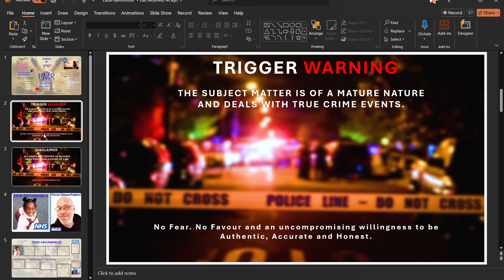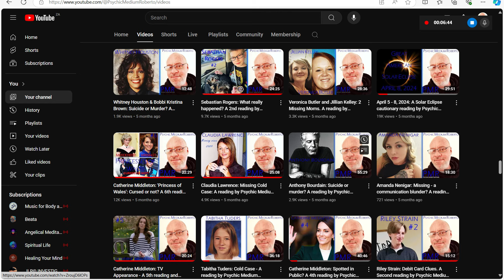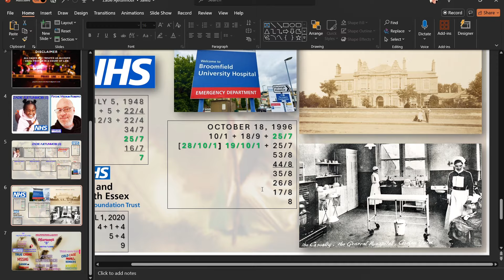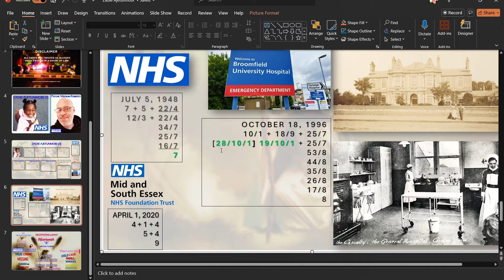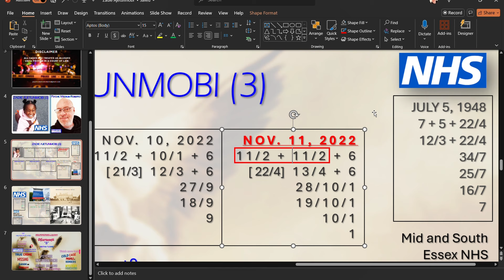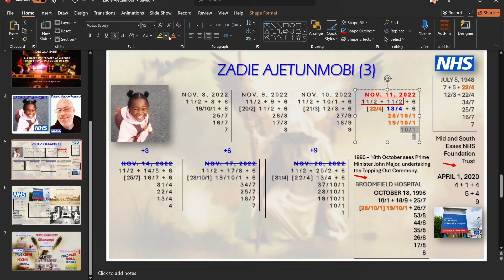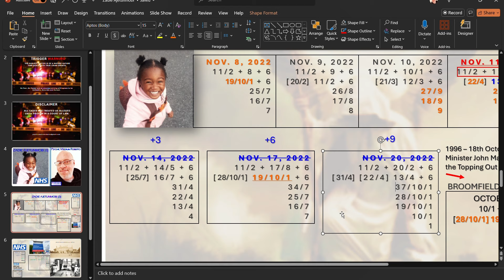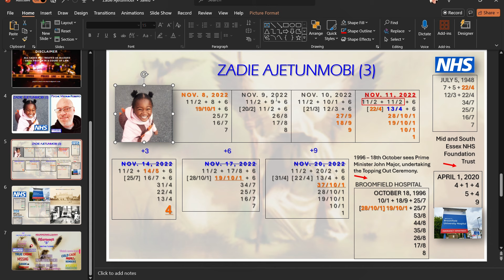Zadie Ajetunmobi (3): NHS Medical Malpractice? A reading by Psychic Medium Roberto.